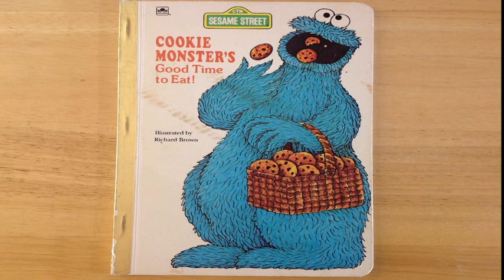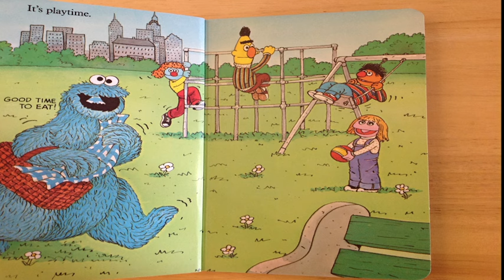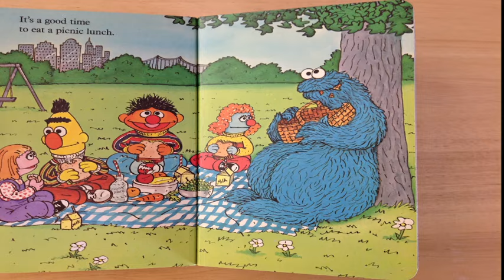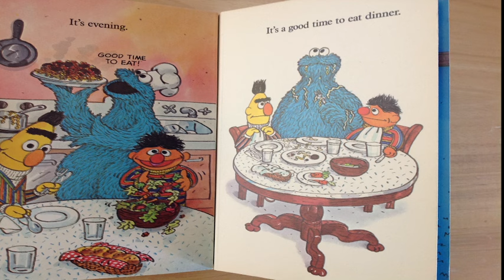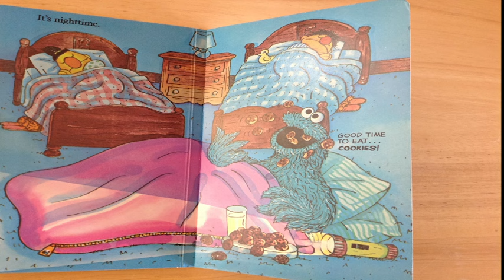Sesame Street's Cookie Monster's Good Time to Eat! Read Aloud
We will learn from Cookie Monster, Bert, and Ernie that any time of day is a good time to eat!